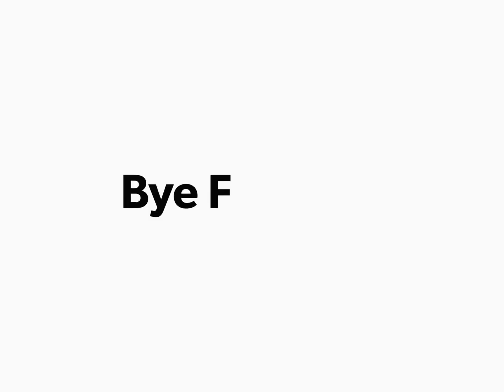Goodbye Mornington Peninsula episode 1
After living on the Mornington Peninsula for 21 years we decided to sell up and look for somewhere new to live and have an adventure or two on the way. Leaving Sorrento on the ferry there were a few tears but also excitement as a new chapter begins. Still getting used to driving the van our first stop is Colac and as it is the end of February the temperature is still good. We had done quite a few free camps with our last 4x4 so the first night already felt comfortable. We really didnt have much of a plan other than a date in the Grampians and a catching up with some mates along the way. Thats how we like it.

Leigh Tal Ocean